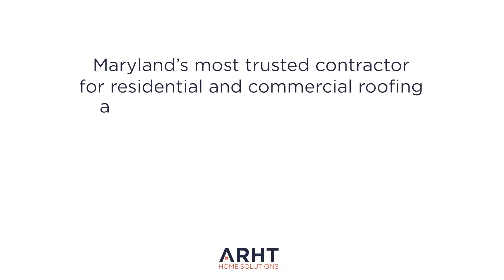Services Offered by ARHT Home Solutions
Here at ARHTHomeSolutions we put our customer's experience and satisfaction as our priority. We are so grateful for your kind words. Thank you for taking the time to give us such a nice review.